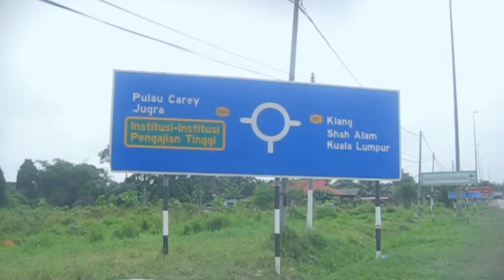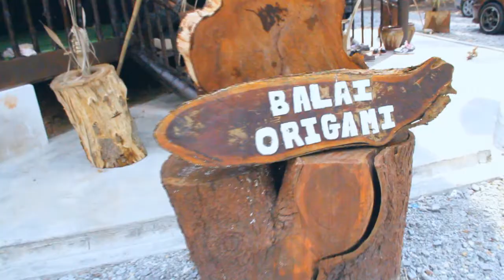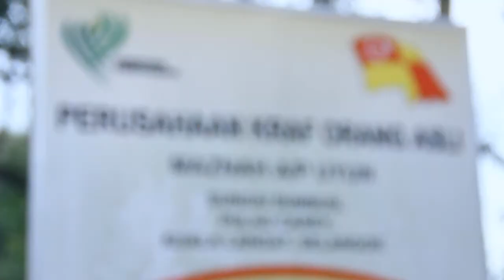Mah Meri Documentary By Suhaimi Sulaiman